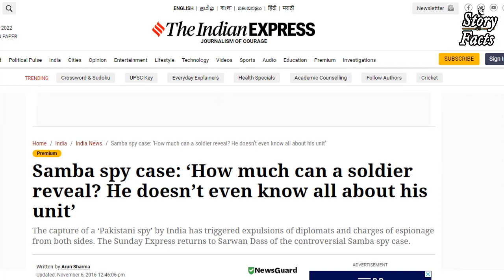How IsI pakistan works| ISI Kaisy Kaam karti hay | ISI Chief | ISI Markhor